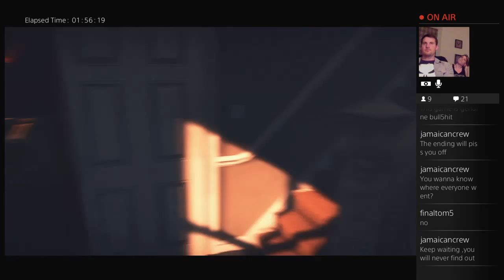Everybody's Gone To The Rapture - Gameplay PART2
PERISCOPE: ladylockslife